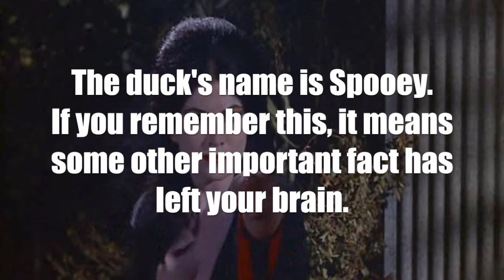Your Final Answer Ep15 Space Salad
The Reaper prepares the ultimate office christmas party dish, but just ends up setting a really bad example for all the Grim Reaper kids out there.  Really, really bad.  PSA bad.